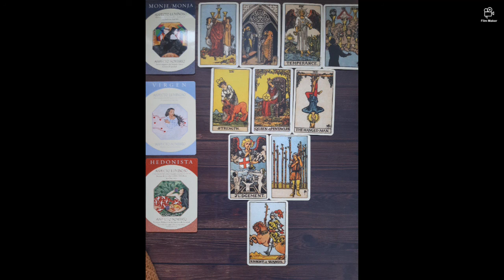🌾 Red Velvet Irene's General & Personality Tarot Reading 🌾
Welcome guys! 💜  I'm starting a new Tarot Reading series about girl group Red Velvet  so enjoy, im going to start with Irene and then I will eventually continue member by member by order, like i always do 🎆

Purple you! 💜